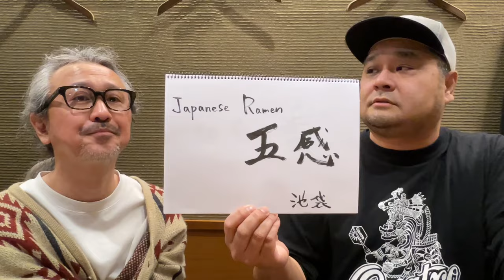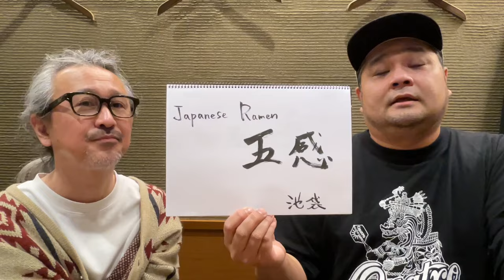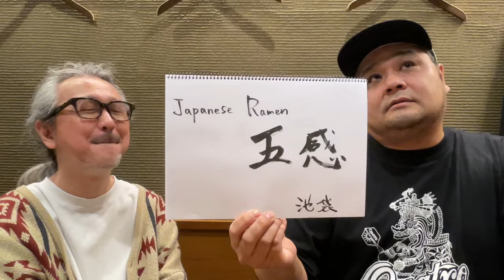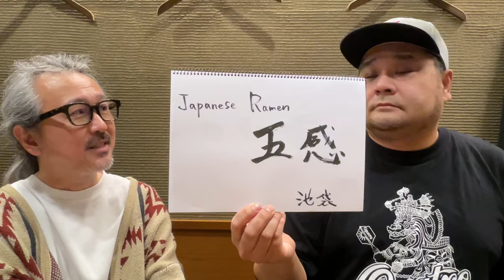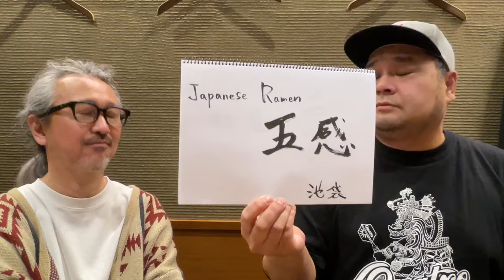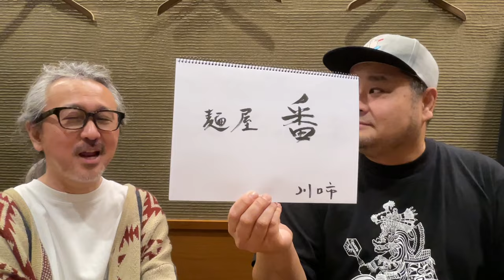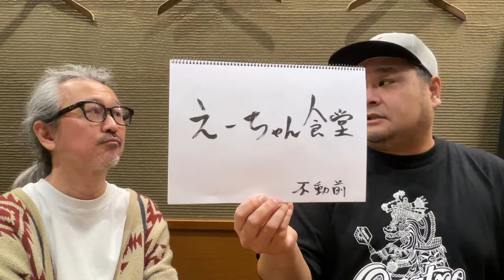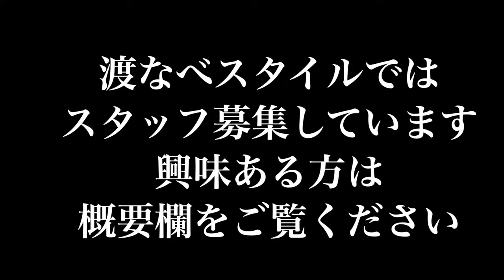2024年2月に食べたお店・まさるん編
「渡なべスタイル」では、スタッフを募集してます。
興味ある方は、以下をご確認ください。

ラーメンプロデューサーの磯部まさるんが、2024年2月に食べたラーメンをいくつか紹介してます。
池袋「Japanese Ramen 五感」、埼玉県川口市「麺屋 番」、不動前「えーちゃん食堂」、新馬場「イレブンフーズ 源流 南品川店」、池袋「特製味噌ラーメン わだ商店」について話してます。

磯部優Profile
株式会社MEN-ASSISTと株式会社インディゴ代表取締役。『食麺酒房 拉くま@那覇市』『ラブメン本店@宜野湾市』  飲食店経営、プロデュース、ラーメン学校講師、商品開発。弟子、教え子、サポート店に食べログ百名店、ミシュラン店多数。200店以上のサポート。全国6000軒以上のラーメン店を実食。埼玉&沖縄在住。

磯部優ブログ「ラーメンプロデューサー「イソベ」のblog」

渡辺樹庵Profile
ラーメンコンサルタント・有限会社渡なべスタイル代表。 今までに食べ歩いたラーメン屋は10,000軒以上。 高田馬場「渡なべ」、神保町「神保町 可以」、池袋「六坊担担面」、池袋「極み麺 池袋」を経営する他、プロデュースも多数手掛ける。

渡辺樹庵ブログ「渡辺樹庵のここだけの話」